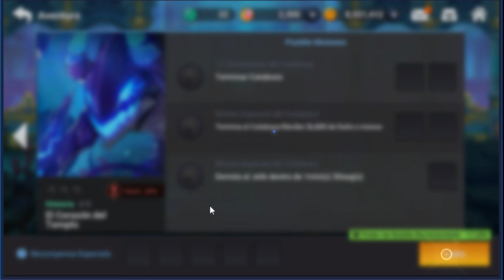Grand Chase Android - Let's play en Español #18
Vuélvete Miembro
Reglas del canal:
1- El troll y las faltas de respeto hacia mi y otros esta prohibido en el canal cualquier falta de respeto generara bloqueo al canal automáticamente.

2- Puedes comentar lo que gustes siempre y cuando se siga la regla 1 y sin spoilers de los juegos para que así se disfruten mas también recuerda que aunque no lo parezca soy un ser humano y aveces no puedo alcanzar a leer todos los comentarios en vivo no te desesperes.

3- No soy el mejor jugador ni tampoco cazador de logros ni busco serlo la idea de mis vídeos es que pasemos todos juntos un buen rato por lo cual juego a mi propio ritmo asi como a ti no te gustaría que te digan como jugar a mi tampoco pero no confundir con dar consejos un consejo bien dado siempre se agradece y servirá.

4-Usa una buena ortografía demuestra tu madurez y se te tomara encerio aquí y en cualquier canal de Youtube.

5-Si por algún motivo mi canal o yo no te agradamos simplemente no lo sigas y desuscribete en youtube somos varios y cientos de Youtubers alguno de ellos sera el canal que busques.

6 - Si tienes dudas de mi canal mas abajo están las mas comunes.

7 - La sección de tecnología esta enfocada en vídeos sencillos a personas sencillas y eso no lo pienso cambiar por un buen rato al igual que las demás secciones como juguetes etc..

8 - Por favor no hagas SPAM en el directo o vídeos ya que serán borrados y se te bloqueara ejemplos como "sub a mi canal" "Estoy en vivo" "Voy a regalar tarjetas en mi canal" etc.

9 - Algunas series son de multijugador se puede jugar conmigo tienes que ser un sub activo en el canal y ver un minino de 80% a 90% de los directos o en su caso ver las series y comentar los vídeos mencionando tu parte favorita de estos mismos adicional en estos juegos no agrego yo, ya que al estar en vivo se pierde la experiencia de juego usa también un "por favor" si no NO se te aceptara evita frases como "Agregame soy troll" "Inivita" etc. se borraran este tipo de comentarios mejor usa frases como "Hola cactusyack buenas noches podemos jugar por favor" esta regla como las demás te servirán en cualquier sitio.

"“Los modales hacen al hombre.”

Disfruta el directo en algún otra plataforma.

Que teléfono uso ?